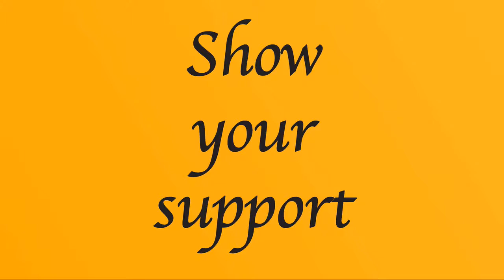Clash of Champions 2017 Predictions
Here are my predictions for Clash of Champions.

No Tye Dillinger and Mike Kanellis again???!

Let me know your thoughts i the comments.